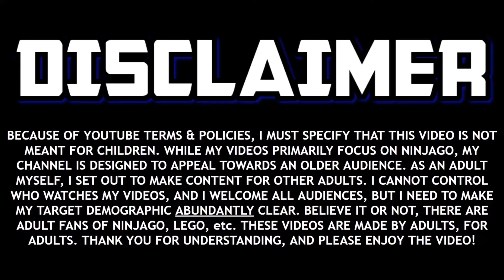What Kai's Vision Revealed! 🔥 Ninjago Dragons Rising Season 2 Theory!